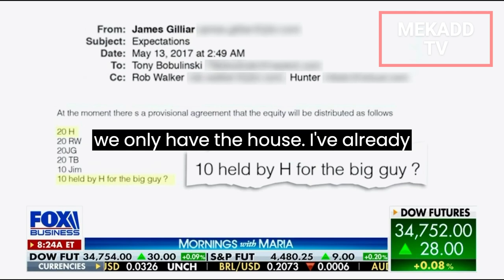news vlogging BIDEN'S FAMILY RECEIVED UP TO $30M OF BRIBERY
Breaking Political News BIDEN'S FAMILY RECEIVED UP TO $30M OF BRIBERY